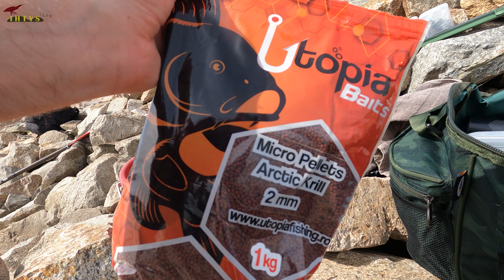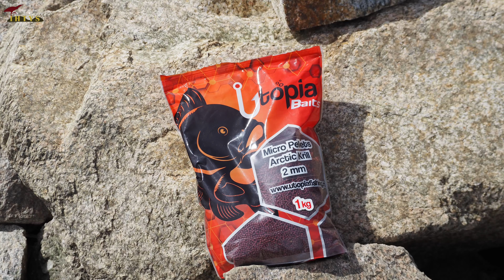Pescuit la Dunăre în Brăila la BAC intrare în BAZIN